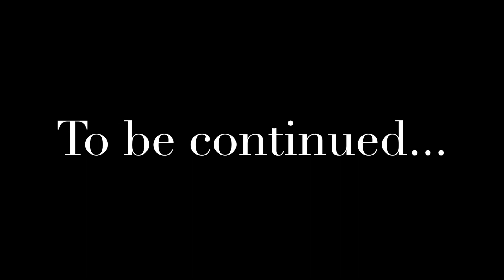Day 267 Mike Manor Part 2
Questions
1. What is at the front of most Bibles?
2. Who entered into Capernaum?
3. How old was the man when he first got sick?
4. How did the sick man get to this place where God could work in his life personally?
5. What is the problem with most people today?
6. What does Mr. Manor ask you to say with him?
7. Did you watch the whole video?